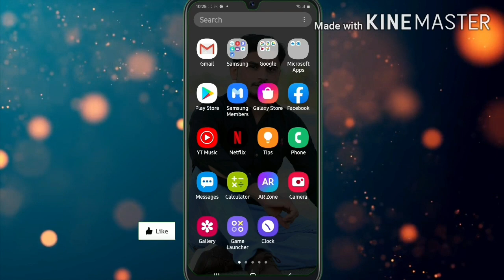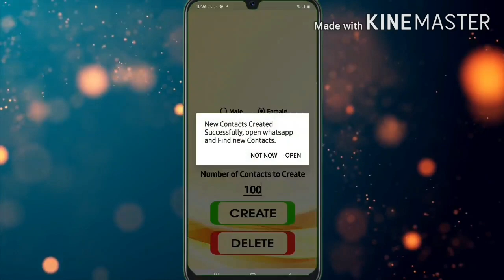how to find girl whatsapp number easily in tamil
Kisi bhi country ke WhatsApp number nikal sakte hain is app ke jariye is video ko and tak to jarur dekhen like subscribe aur comment box mein comment kijiye. [21/09, 11:15 pm] gggy